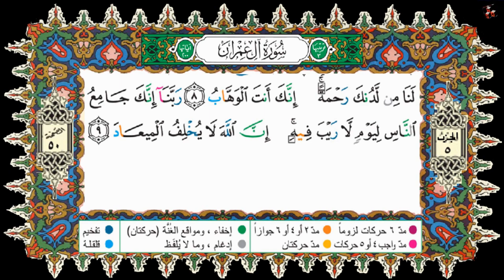HSD Coran 003-مكررة 7 مرات- 001-009 أل عمران أية 001-009-بصوت إدريس الحسني السبطي